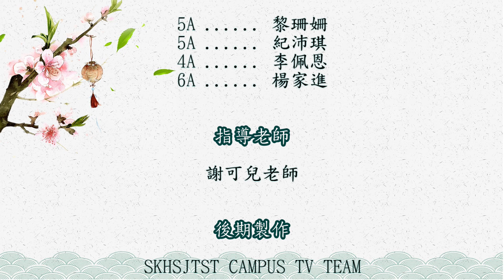校園電視台-德公組_同根同心廣州佛山交流團